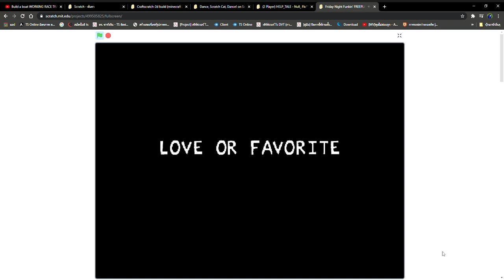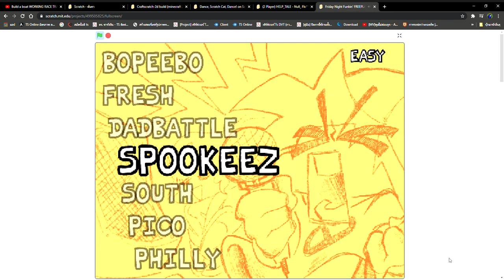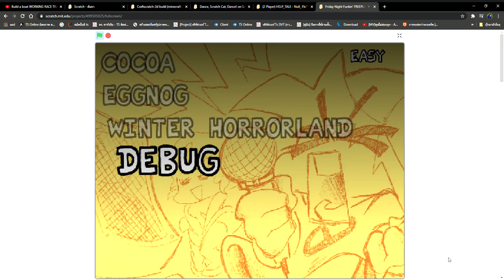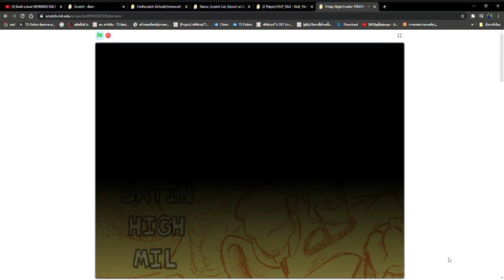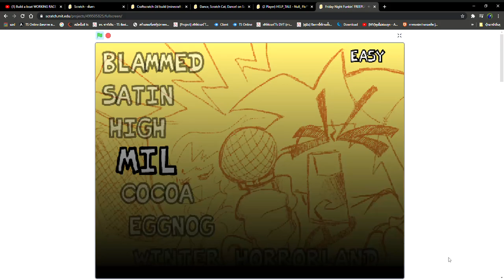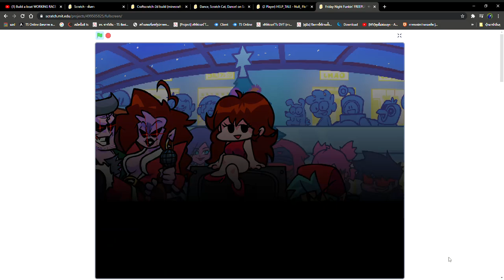Friday Night Funkin' FREEPLAY on Scratch Played Week1-5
Bopeebo
Fresh
Dadbattle
Spookyz
South
Pico
Philly
Blammed
Satin
High
Milf
Cocoa
Eggnog
Wither-hrrorland
Debug